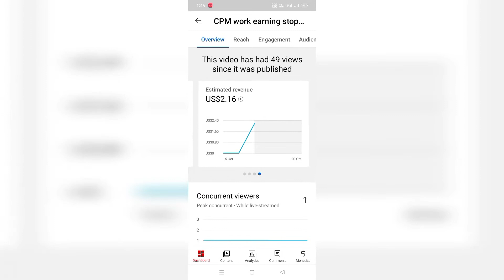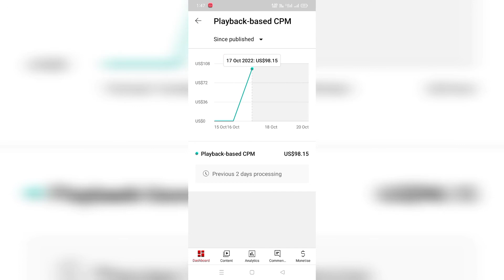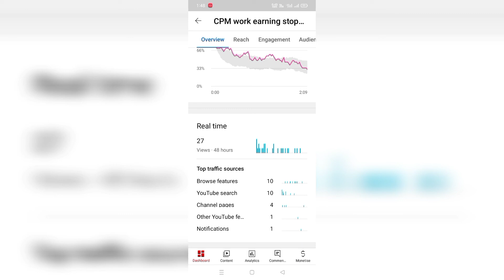CPM work kaise karen | cpm work new update | CPM work new vpn and server